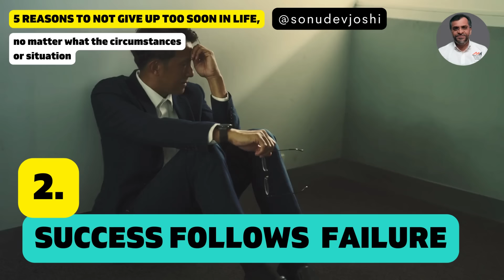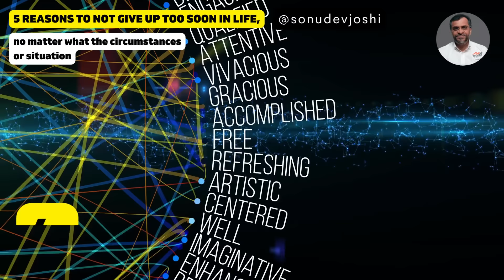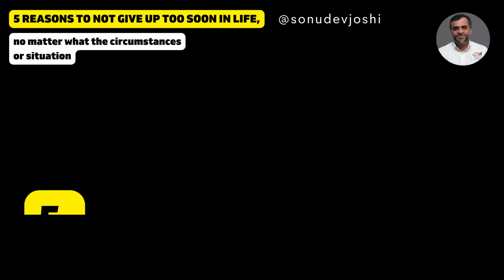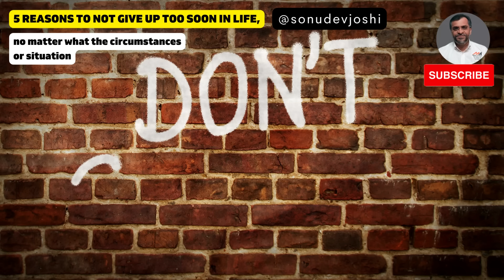5 Reasons to Never Give Up | Inspiring Life Lessons | Growth and Success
5 reasons to not give up too soon in life no matter what the circumstances or situation.